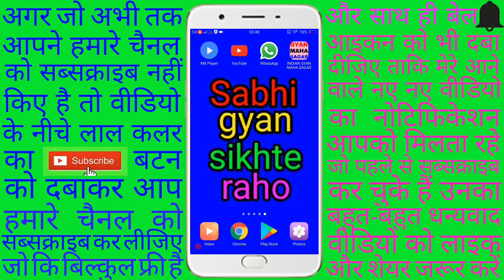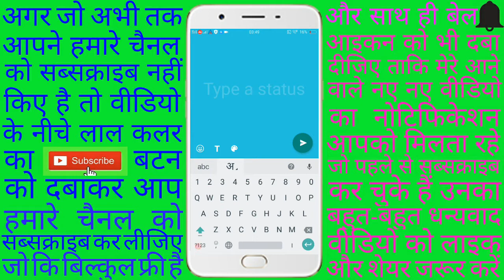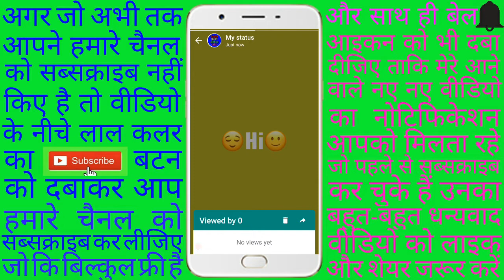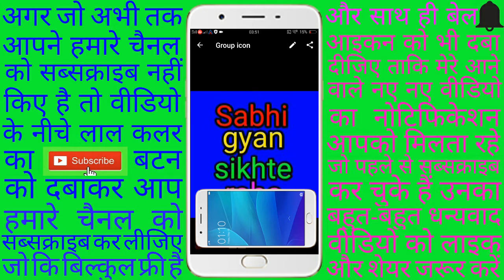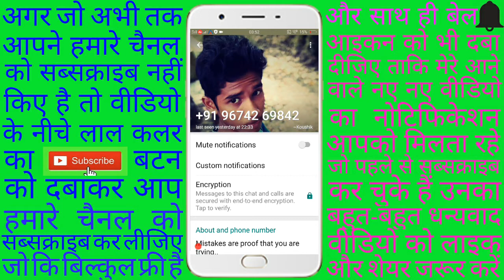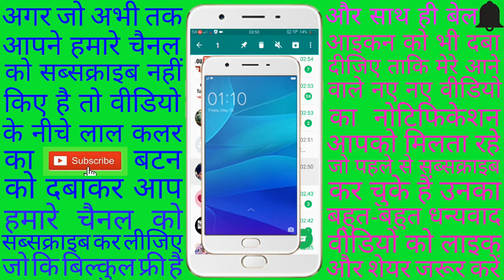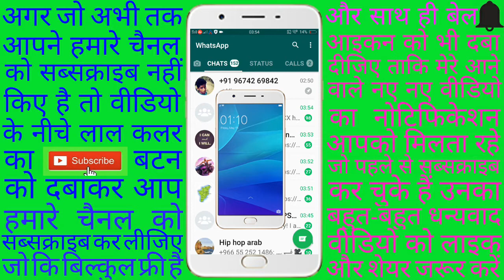5 new WhatsApp secret tricks // 5 नए WhatsApp गुप्त ट्रिक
दोस्तों इस वीडियो में हम आपको बताएं हम WhatsApp के 5 नए सीक्रेट ट्रिक
(1) colourful status update
(2) filter फोटो को लगाना
(3) profile picture zoom Karke dekhna
(4) अननोन नंबर से मैसेज करने वालों का नाम जानना
(5) चैट को पिन करना
(1) WhatsApp पर बोल्ड टेक्स्ट में मैसेज कैसे करते हैं सीखना चाहते हैं तो इस लिंक पर क्लिक कीजिए
(2) WhatsApp पर Italic टेक्स्ट में मैसेज कैसे करते हैं सीखना चाहते हैं तो इस लिंक पर क्लिक करें
(3) किसी भी App का लिंक कॉपी कैसे करते हैं सीखना चाहते हैं तो इस लिंक पर क्लिक कीजिए
(4) किसी भी यूट्यूब के वीडियो को WhatsApp पर शेयर कैसे करते हैं सीखना चाहते हैं तो इस लिंक पर क्लिक कीजिए
(5) मोबाइल से किसी भी यूट्यूब वीडियो का लिंक कैसे निकालते हैं सीखना चाहते हैं तो इस लिंक पर क्लिक कीजिए
(6) Android mobile में कॉपी और पेस्ट कैसे करते हैं सीखना चाहते हैं तो इस लिंक पर क्लिक कीजिए
(7) मोबाइल में Long (लंबा) स्क्रीनशॉट कैसे लेते हैं सीखना चाहते हैं तो इस लिंक पर क्लिक कीजिए
(8) किसी भी मोबाइल के font को अलग-अलग कलर में कैसे बदलते हैं सीखना चाहते हैं तो इस लिंक पर क्लिक कीजिए
(9) किसी भी मोबाइल के फोंट को अलग-अलग स्टाइलिश फोंट में कैसे बदलते हैं सीखना चाहते हैं तो इस लिंक पर क्लिक कीजिए
(10) स्क्रीन शॉट लेने का सबसे आसान तरीका सीखना चाहते हैं तो इस लिंक पर क्लिक कीजिए
(11) Facebook को किसी भी भाषा में कैसे चलाते हैं सीखना चाहते हैं तो आप इस लिंक पर क्लिक करें
(12) मोबाइल में कोई भी एप्प का नाम और आइकन कैसे चेंज करते हैं सीखना चाहते हैं तो आप इस लिंक पर क्लिक करें
(13) कोई भी  स्क्रीनशॉट को मनचाहा मोबाइल फ्रेम में कैसे लगाते हैं सीखना चाहते हैं तो आप इस लिंक पर क्लिक करें
(14) WhatsApp चैट में लॉक कैसे लगाते हैं सीखना चाहते हैं तो आप  इस लिंक पर क्लिक करें
(15) अपने मोबाइल को चोरी होने से कैसे बचाएं सीखना चाहते हैं तो इस लिंक पर क्लिक करें
(16) मोबाइल के स्क्रीन पर एक ही बार में पांच एप्प को कैसे चलाते हैं सीखना चाहते हैं तो इस लिंक पर क्लिक करें
(17) WhatsApp चैट को हाईड और अन हाईड कैसे करते हैं सीखना चाहते हैं तो इस लिंक पर क्लिक करें
(18) WhatsApp से सबके सामने में सबसे छुपा करके चैट कैसे करते हैं सीखना चाहते हैं तो इस लिंक पर क्लिक करें
(19) मोबाइल से कोई भी फोटो पर शब्द या टेक्स्ट कैसे लिखते हैं सीखना चाहते हैं तो इस लिंक पर क्लिक करें
(20) Android मोबाइल में छुपे हुए पांच गेम कौन कौन होते हैं सीखना चाहते हैं तो इस लिंक पर क्लिक करें
(21) WhatsApp से बोल करके मैसेज टाइप कैसे करते हैं सीखना चाहते हैं तो इस लिंक पर क्लिक करें
(22) WhatsApp से स्टाइलिस्ट शब्दों में चैट कैसे करते हैं सीखना चाहते हैं तो इस लिंक पर क्लिक करें
(23) Android mobile के कैलकुलेटर में कोई भी फोटो और वीडियो को कैसे छुपाते हैं सीखना चाहते हैं तो इस लिंक पर क्लिक करें
(24) Android मोबाइल से कोई भी नंबर का लोकेशन पता कैसे करते हैं सीखना चाहते हैं तो इस लिंक पर क्लिक करें
(25) कोई भी मोबाइल से 1 सेकंड में स्क्रीन शॉट कैसे लेते हैं सीखना चाहते हैं तो इस लिंक पर क्लिक करें
(26) Android मोबाइल में इंटरनेट के स्पीड को कैसे चेक करते हैं सीखना चाहते हैं तो इस लिंक पर क्लिक करें
(27) WhatsApp मैसेज या कोई भी न्यूज़ या कोई भी कहानी को ऑडियो में कैसे सुनते हैं सीखना चाहते हैं तो इस लिंक पर क्लिक करें
(28) अपने मोबाइल से किसी भी फोटो का बैकग्राउंड चेंज कैसे करते हैं सीखना चाहता है तो इस लिंक पर क्लिक करें
(29) अभी तक का स्क्रीन शॉट लेने का सबसे आसान तरीका अगर जब सीखना चाहते हैं तो इस लिंक पर क्लिक कीजिए
(30) किसी भी मोबाइल का पूरा डिटेल कैसे देखते हैं सीखना चाहते हैं तो आप इस लिंक पर क्लिक कीजिए

बाय फिर मिलेंगे एक नई वीडियो के साथ भगवान करे आपका दिन शुभ हो